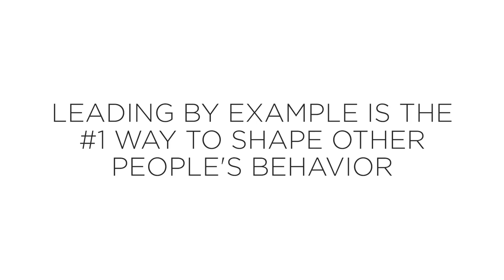The Best Life Lesson My Father Taught Me | Robin Sharma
Order your copy of Robin Sharma’s new worldwide bestselling book The Everyday Hero Manifesto — part manual for peerless productivity, part handbook for leading a world-class life and part playbook for spiritual liberty

Snap up one of the limited memberships to Robin Sharma’s brand new digital course based on his new book The Everyday Hero Manifesto